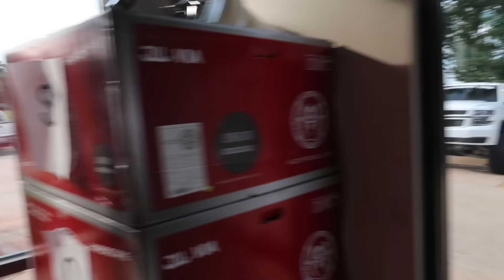RUINED MY TRUCK!!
SOUTHERN TIRE
Location (82 City Square Blvd Mcdonough, Ga 30252)

BUILDS -
2014 Chevy Silverado *Lifted*
2017 Chevy Tahoe *Cammed*
2003 Chevy Cateye